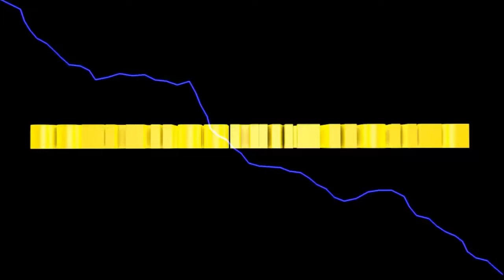Warcraft 3 #77 Knapp aber das 2 Dorf ist platt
heute haben wir einen schweren Kmapf vor uns.
Das zweite Dorf ist dran.

Euer Solaris